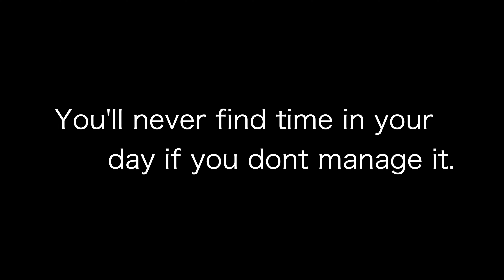Time Management- Daily Quotes For My Boys- Dad-ism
365 Days of Quotes